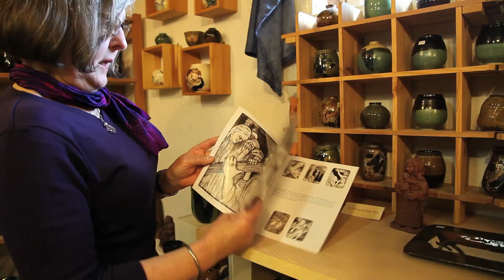In Plain View - Helen Lyons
A graduate of the BFA program at the University of Manitoba, Helen has achieved a BA in Art and Art History from the University of Toronto.

In her studio, expressionistic sculptures occupy kiln and display space with boldly coloured functional pottery.